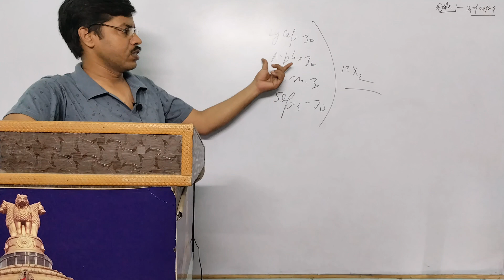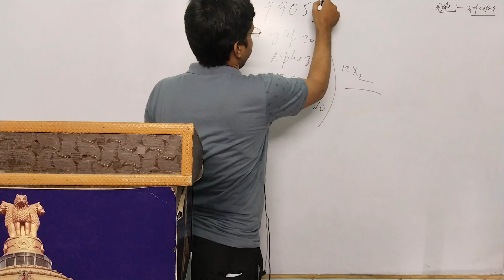बाल झड़ना|Hair Falling| tips to control hair fall (बाल झड़ना को नियंत्रित कैसे करे)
बाल झड़ना या बालों का झड़ना (अंग्रेज़ी: Hair loss या Alopecia) हल्के से लेकर सिर के पूरी तरह गंजा होने तक का हो सकता है। सामान्यतः हमारे लगभग 10 से 20 बाल हर दिन टूटते-झड़ते हैं। यदि इससे ज्यादा बाल झड़ते हैं, तो यह गंजेपन का विषय हो सकता है। यह भी देखा जा सकता है कि बाल पतले होने लगते है और एक या अधिक जगह पर गंजापन आ जाता है। बाल गिरने के कई अलग-अलग कारण होते है। चिकित्सा विज्ञान के आधार पर बालों का झड़ना कई प्रकार के हो सकते हैं:

लंबी बीमारी, बड़ी शल्य क्रिया अथवा गंभीर संक्रमण जैसे बड़े शारीरिक तनाव से दो या तीन महीने के बाद बालों का झड़ना एक सामान्य प्रक्रिया है। हार्मोन स्तर में आकस्मिक बदलाव के बाद भी यह हो सकता है, विशेषकर स्त्रियों में शिशु को जन्म देने के बाद यह हो सकता है। साधारण तरीके से बाल झड़ते रहते हैं किन्तु गंजापन दिखाई नहीं देता है।

औषध के गौण प्रभावः बालों का झड़ना कुछेक औषधियों के खाने के कारण हो सकता है और यह अचानक पूरे सिर पर प्रभावी हो सकता है।

चिकित्सकीय बीमारी के लक्षणः बालों का झड़ना चिकित्सा बीमारी का लक्षण हो सकता है जैसे कि अवटुग्रंथि (थाइरॉयड) विकृति, सेक्स हार्मोन में असंतुलन या गंभीर पोषाहार समस्या विशेषकर प्रोटीन, लौह, जस्ता या बायोटीन की कमी। यह कमी खान-पान में परहेज करने वालों और जिन महिलाओं को मासिक धर्म में बहुत ज्यादा रक्त स्राव होता है उनमें यह आम है।

सिर की त्वचा (खोपड़ी)- इसमें फफूंद-खोपड़ी में जब विशेष प्रकार की फफूंद से संक्रमण हो जाता है तो बीच बीच में बाल झड़ने लगते हैं। बच्चों में आमतौर पर बीच-बीच के बाल झड़ने का संक्रमण पाया जाता है।

हाइपोथायरॉएडिज़्म

आंवला बालों के झड़ने को कम करने के लिए इस्तेमाल किया जाता है क्योंकि इसमें प्रोटीन, विटामिन सी, ऐंटीऑक्सिडेंट्स और फोलिक एसिड होता है, जो बालों को बढ़ाने और स्वस्थ रखने में मदद करता है।
शिकाकाई बालों के लिए एक प्राकृतिक औषधि है जो बालों को स्वस्थ बनाए रखने में मदद करती है। यह बालों को सूखापन और झड़ने से बचाता है और उन्हें मजबूत और चमकदार बनाता है। शिकाकाई में एंटीऑक्सिडेंट्स, विटामिन सी, विटामिन डी, और अन्य पोषक तत्व होते हैं जो बालों को स्वस्थ बनाए रखने में मदद करते हैं। इससे बालों को मोटा और शाइनी बनाने के साथ-साथ उन्हें मुलायम और सुंदर बनाने में मदद मिलती है।
भृंगराज बालों के स्वास्थ्य के लिए एक प्राकृतिक उपाय है जो उन्हें स्वस्थ रखता है और उन्हें मजबूत बनाता है। यह बालों के झड़ने को कम करने में मदद करता है और उन्हें मोटा और शाइनी बनाता है। इसके अलावा ये बालों को घना करने में भी मदद कर सकता है।
अरंडी का तेल बालों के झड़ने को कम कर सकता है। अरंडी के तेल में विटामिन ई, विटामिन ए और ओमेगा-6 फैटी एसिड्स होते हैं, जो बालों के लिए बहुत उपयोगी होते हैं। अरंडी के तेल को बालों में मसाज करके इसका उपयोग किया जा सकता है। इससे बालों के रूखे-सुखे अंशों को मुलायम बनाने में भी मदद मिलती है।